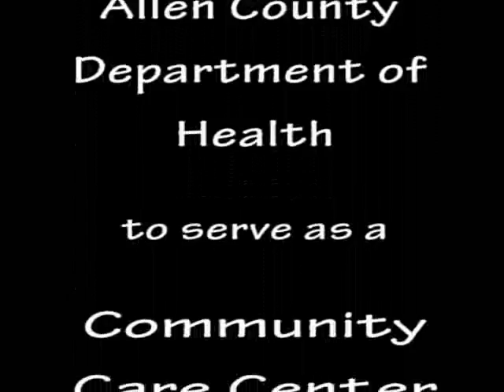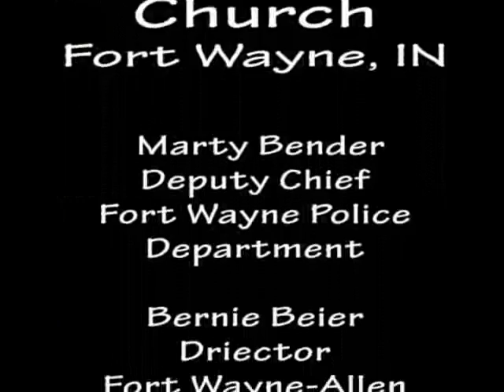Community Care Centers video.wmv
An overview of the Community Care Center concept.